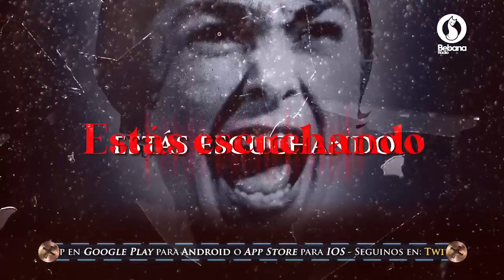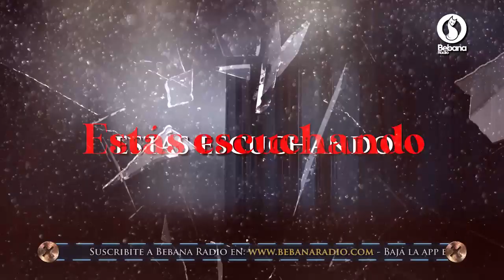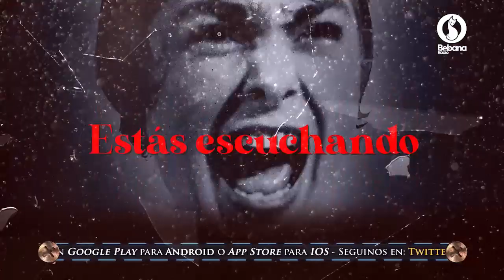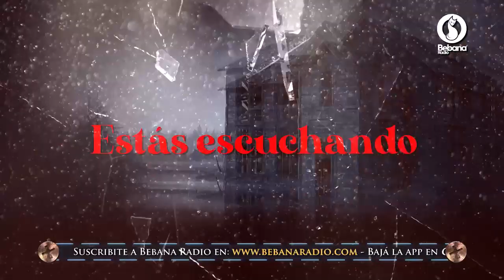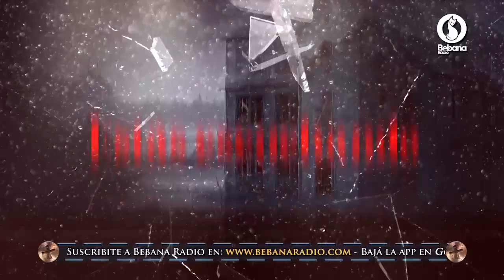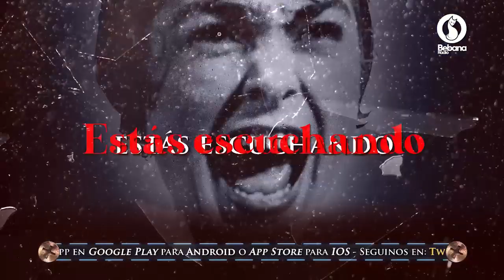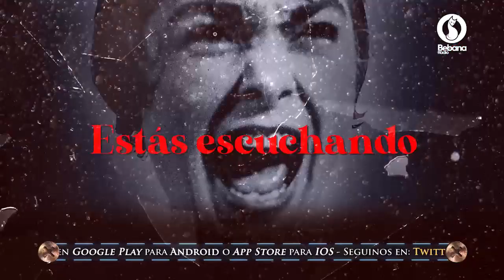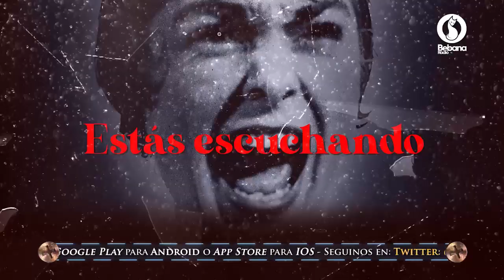Trasnoche Paranormal Programa Completo Miercoles 6 de Mayo de 2020